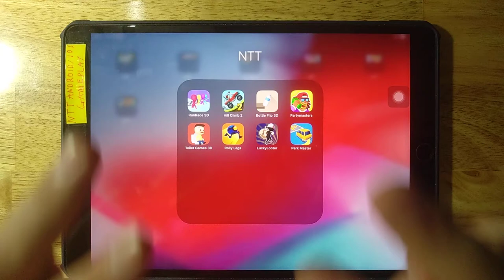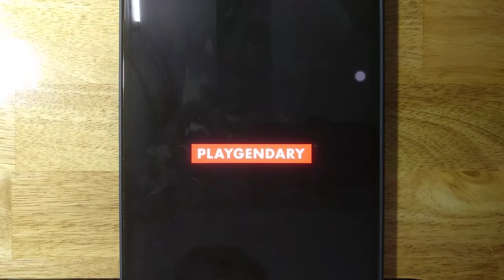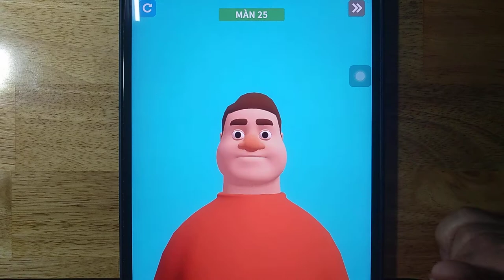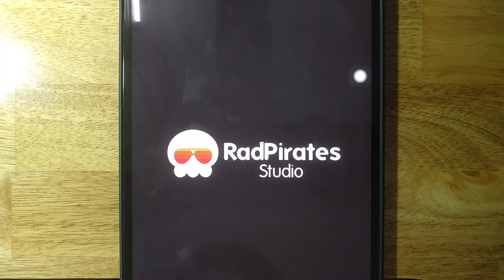Run Race 3D,Hill Climb 2,Bottle Flip 3D,Partymasters,Toilet Games 3D,Rolly Legs,Lucky Looter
Run Race 3D,Hill Climb 2,Bottle Flip 3D,Partymasters,Toilet Games 3D,Rolly Legs,Lucky Looter,Park Master

Android GamePlay
iOS GamePlay
iPad GamePlay
GamePlay Walkthrough